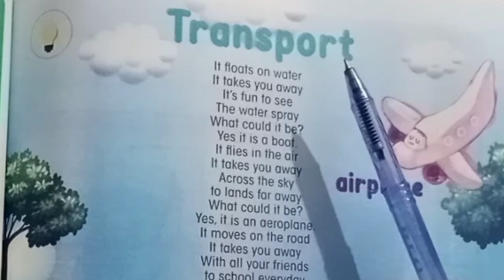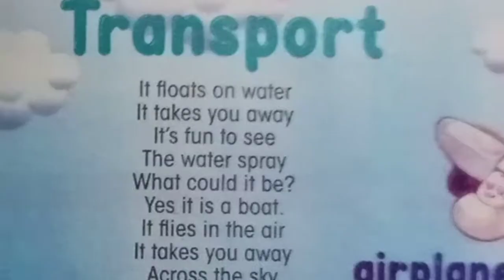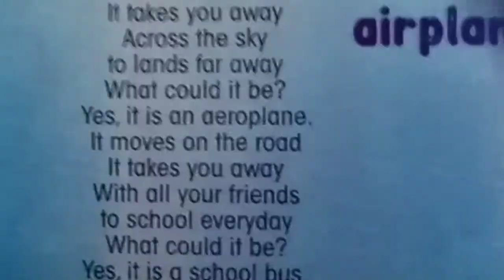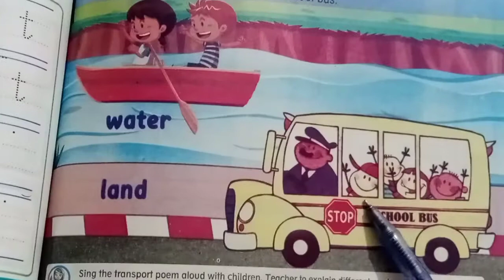SNC ENGLISH GRADE Nursery Prep| Poem Transport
SNC English,
PTB Syllabus,
One Nation One Curriculum ,
Grade Nursery-Prep
Learn Poem Transport
Transport

Transport poem story,
Learning of transport poem,
abc for kids ,
making words